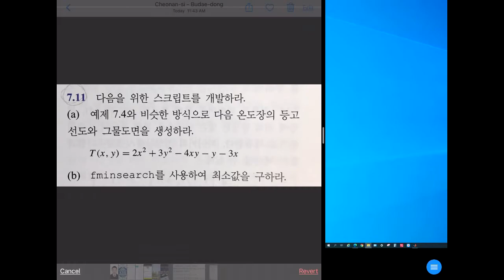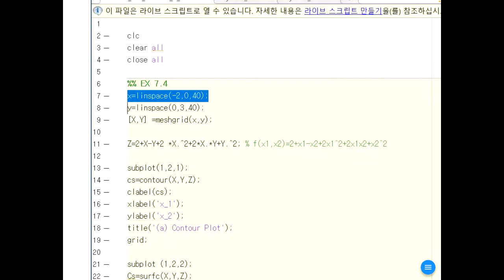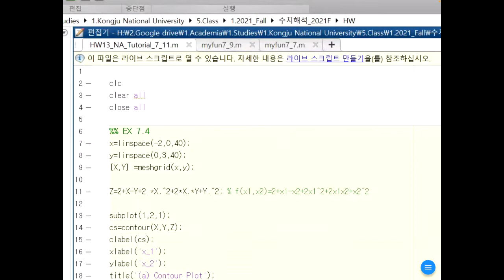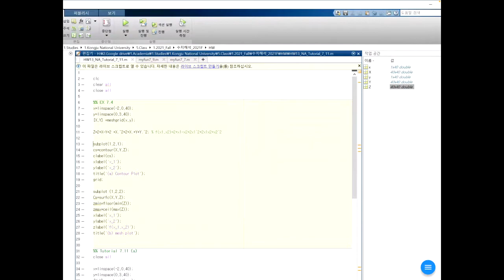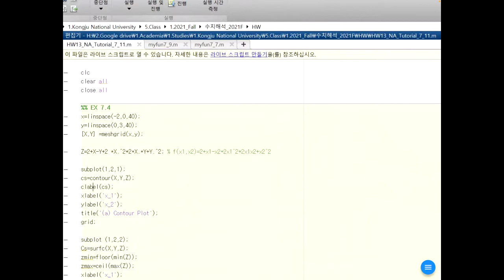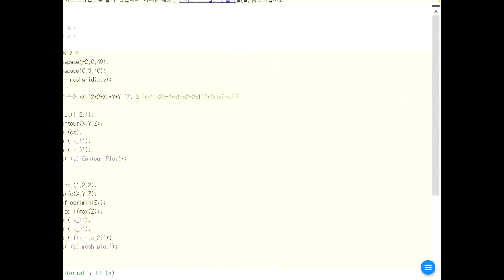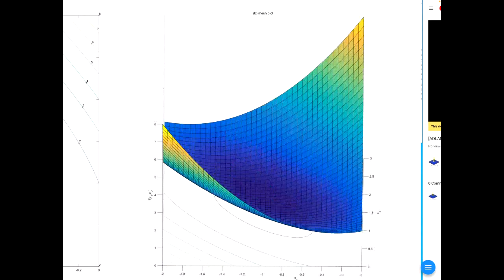[ADLAMLAB][Numerical Analysis] Tutorial 7.11-1